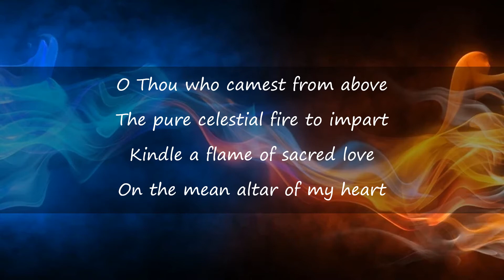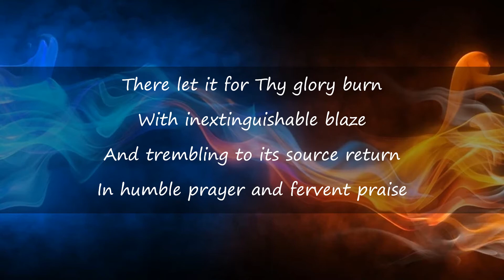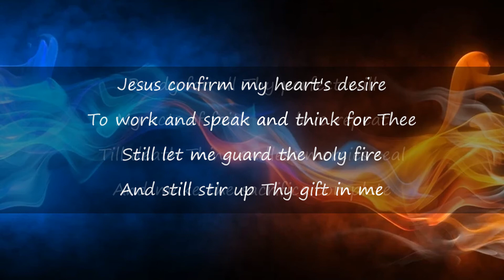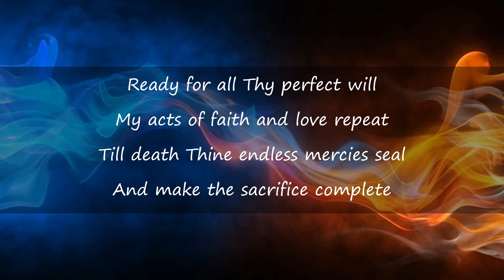O Thou who camest from above (Hereford) St Michaels Singers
A Pentecost favourite, St Michael's Singers version of what might possibly be the finest grandfather/grandson composition: words by Charles Wesley to the tune Hereford composed by his grandson Samuel Sebastian Wesley.
Charles Wesley | Samuel Sebastian Wesley